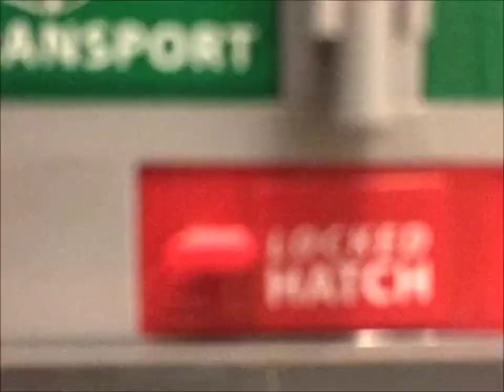LEGO Captain America: Civil War Official Trailer #1